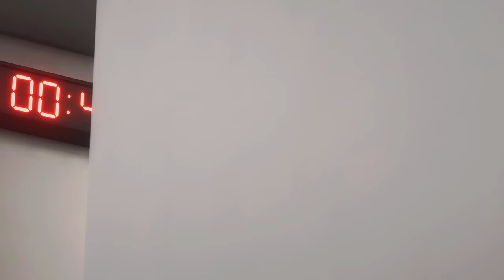RB Leipzig vs Real Madrid ft. Bellingham | Champions League Final | FIFA 23 [4K 60FPS]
EA Sports FC 24 [FIFA 24] PS5 Gameplay in 4K.

RB Leipzig VS Real Madrid - Champions League 23/24.